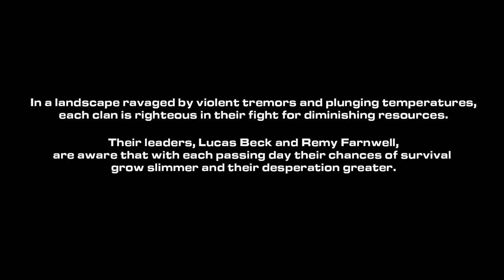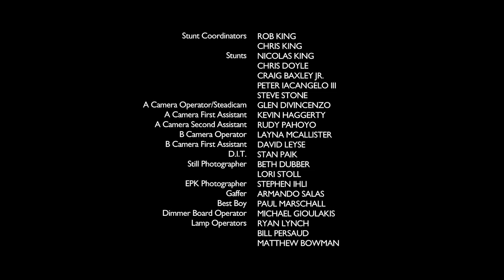10,000 Days Episode 1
Liked 10,000 Days Episode 1? Watch the rest and then help us make season2!  We're on Kickstarter!